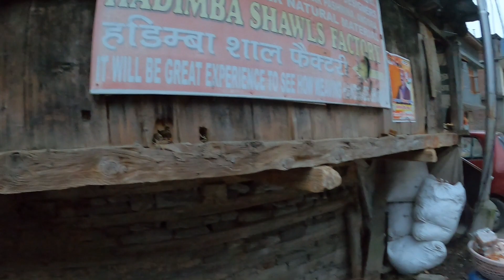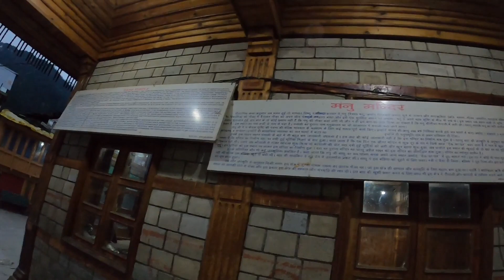Manu Temple - মানালী নামটো হোৱাৰ ৰহস্য